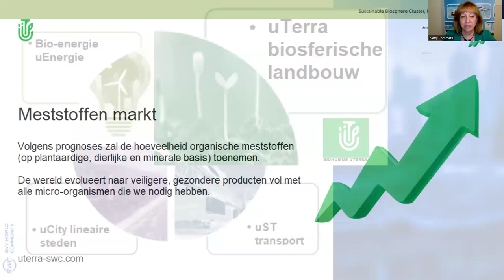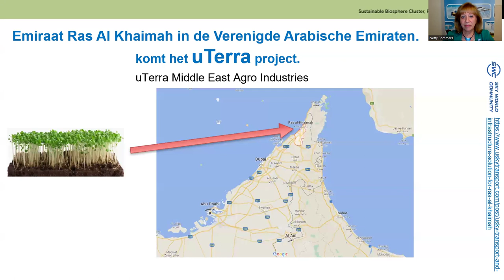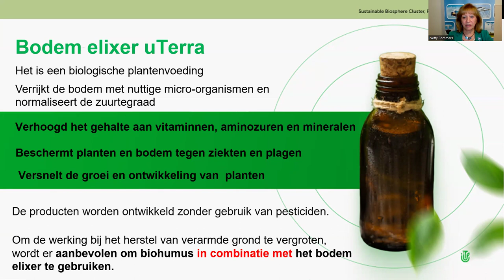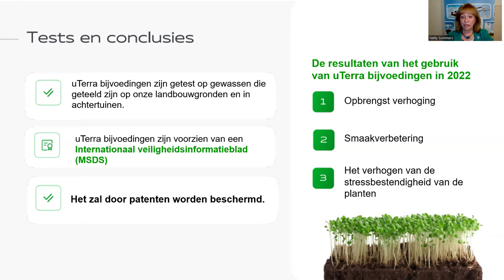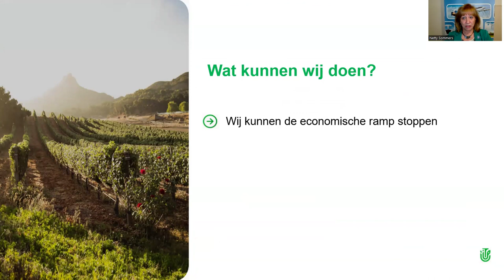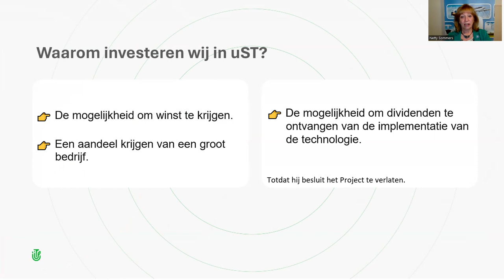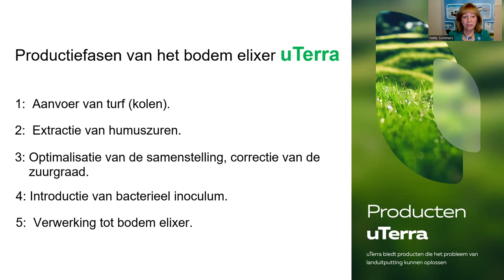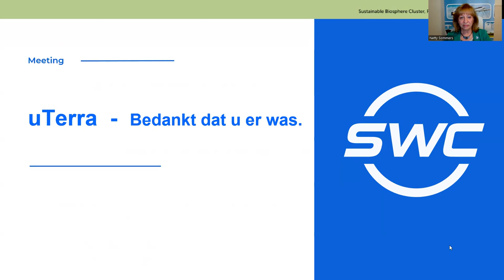06.06.2024, 21:00 МСК (8:00 PM The Netherlands) Netty Sommers, "uTerra"